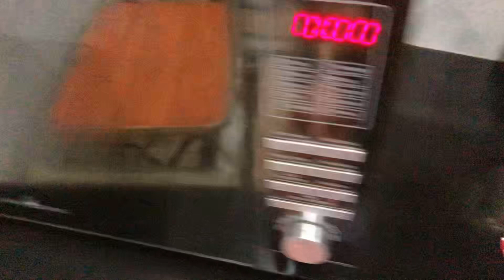Mohsin Ky Passo Ke Coffee bani Thankw Mohsin Jaan Love You